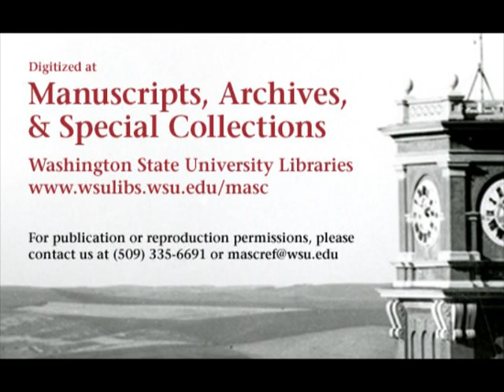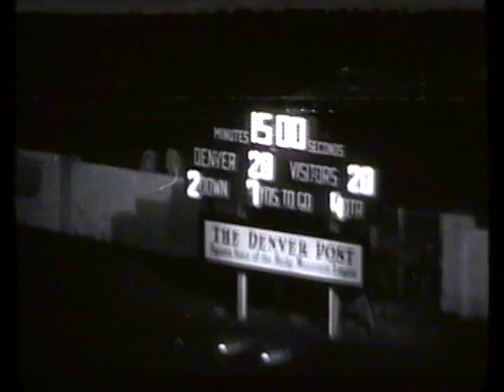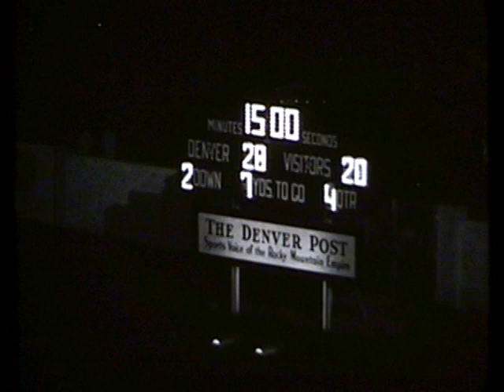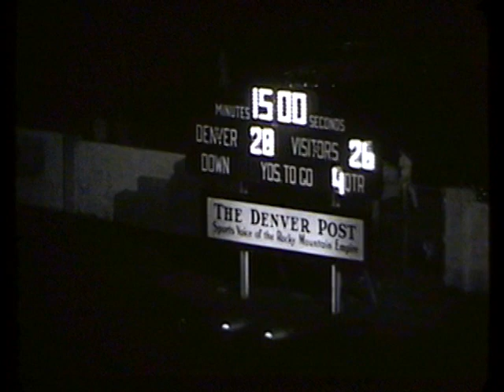Denver vs. Washington State University, 1960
1960 Washington State University lost to the University of Denver in this 38 minute silent black and white video.  This video is made from 4 reels of 16 mm film.  The  final score of the game was WSU 26 Denver 28.

This was the last year of Denver Pioneers football.  Attendance at Denver's football games had been declining and the program had a very large annual deficit.  Men's ice hockey had become the most popular sport.  The hockey team has won 7 NCAA Division 1 championships.  They are tied with North Dakota for the second most championships.